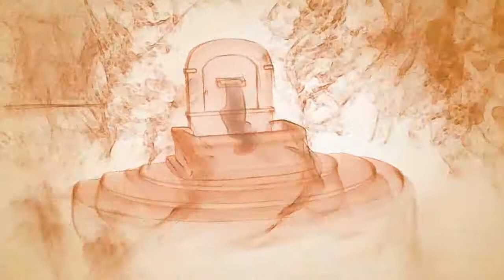Roger & Gallet, Colección Jean-Marie Farina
1806 -- Jean-Marie Farina, heredero de la fórmula boticaria del Aqua Mirabilis, creó el Agua de Colonia. Frescor mediterráneo inspirado en el jardín original de Jean-Marie Farina en Santa María Maggiore. Encuentra la fragancia y el irresistible frescor de un jardín de Italia, a la orilla de las aguas del Mediterráneo, donde limoneros y naranjos se llenan de sol y despiertan tu cuerpo con una bruma refrescante y lleno de placer.